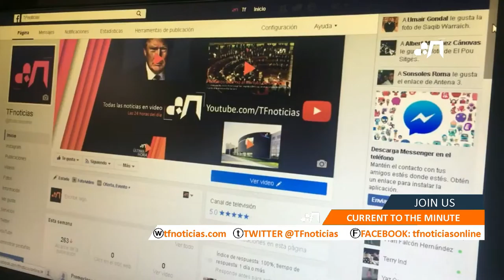Facebook moves to stamp out fake news stories on its site